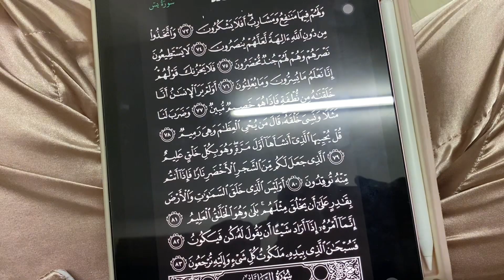My Reality Night Routine ✨